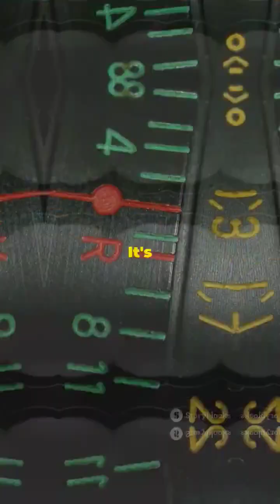Aperture, F-Stop & Shutter Speed Explained!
Aperture, Shutter Speed, and F-Stop Explained: A Beginner's Guide

When taking a photograph, there are three main factors that control the exposure: aperture, shutter speed, and ISO.

*Aperture*
 * What it does: Controls the size of the opening in the lens that lets light in.

 * How it affects the image:
   - Larger aperture (smaller f-number): More light enters the camera, creating a shallower depth of field (blurry background).
   - Smaller aperture (larger f-number): Less light enters the camera, creating a deeper depth of field (more of the image is in focus).

*Shutter Speed*
 * What it does: Controls the length of time the camera's shutter is open.

   - Faster shutter speed: Less light enters the camera, freezing motion.

   - Slower shutter speed: More light enters the camera, blurring motion.

*F-Stop*
 * What it is: A numerical representation of the aperture size.

 * How it works: A smaller f-number (e.g., f/2.8) means a larger aperture, while a larger f-number (e.g., f/16) means a smaller aperture.

Relationship between Aperture and Shutter Speed:

 * Inverse relationship: If you increase the aperture (smaller f-number), you need to decrease the shutter speed to maintain the same exposure.

 * Example: If you double the aperture size (from f/8 to f/4), you need to halve the shutter speed (from 1/250s to 1/500s) to keep the image from being overexposed.

Choosing the Right Settings:

 * Depth of field: If you want a shallow depth of field (blurry background), use a larger aperture (smaller f-number).

 * Motion: If you want to freeze motion, use a faster shutter speed. If you want to blur motion (e.g., for a waterfall), use a slower shutter speed.

 * ISO: ISO controls the camera's sensitivity to light. Higher ISO settings allow you to use faster shutter speeds in low-light conditions, but can introduce noise (grain) into the image.

By understanding the relationship between aperture, shutter speed, and f-stop, you can control the exposure and creative aspects of your photographs.